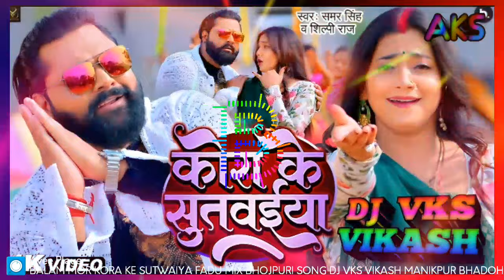BALAM MOR KORA KE SUTWAIYA FADU MIX BHOJPURI SONG DJ VKS VIKASH MANIKPUR BHADOHI